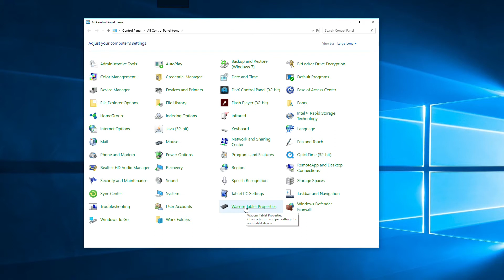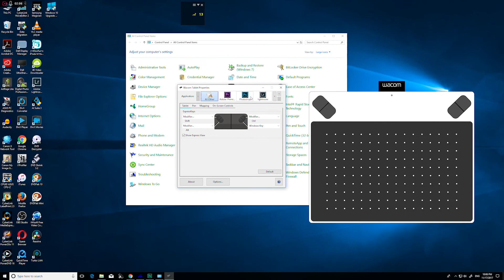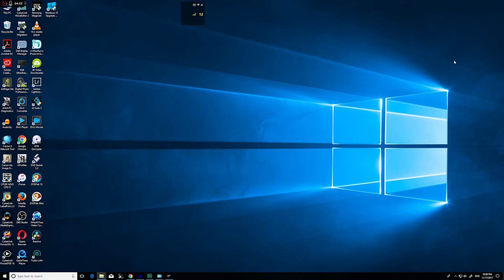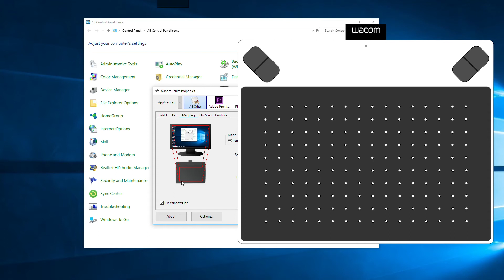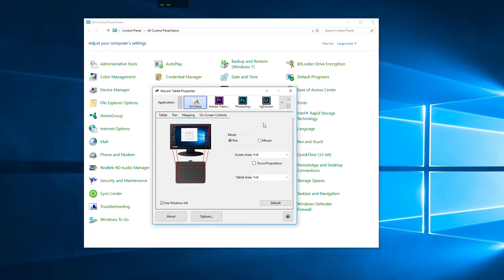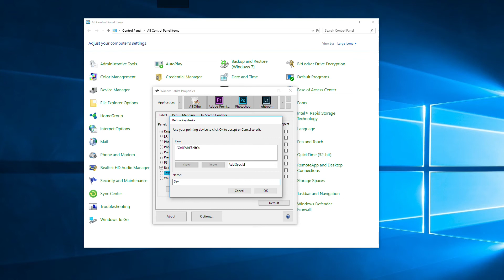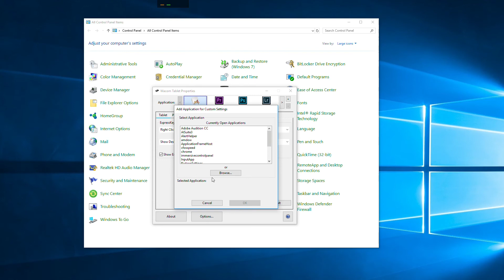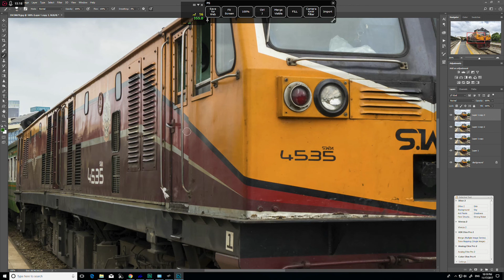วิธีการเริ่มใช้งานเบี้องต้น Wacom Intuos Draw สำหรับมือใหม่ Part 2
วิธีการ Setup เมาส์ปากา และ กระดาน Tablet